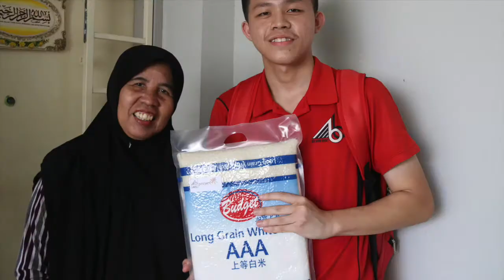BBSS PROJECT MI 2019 POST REFLECTIONS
A student-led VIA initiative between student leaders from Bukit Batok Secondary School NPCC and YL EXCO, supported by school staff, members of the PSG, students of Dimension College and NTU Motoring Club. Its purpose is to aid the less fortunate through the collection and distribution of uncooked rice. Rice collection is carried out in Bukit Batok and Toh Guan area. We are thankful for the compassionate residents who donated their rice to us. Beneficiaries of the project include one-room flat residents in Jurong East as well as charitable organisations like Willing Hearts. By participating in the event, we hope that students will develop values like generosity and compassion, while cultivating an abundance mentality.

Video created by Ms Catherine Bok.